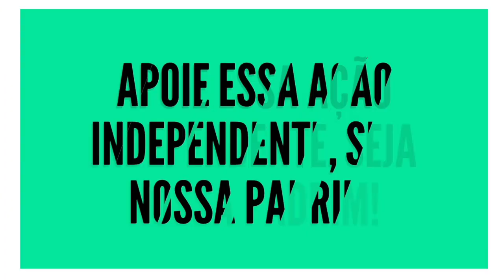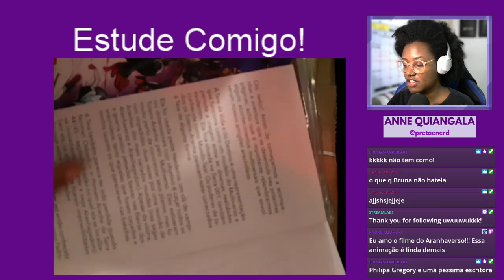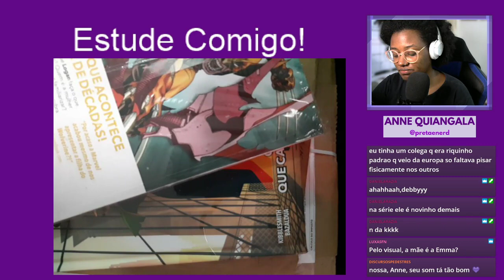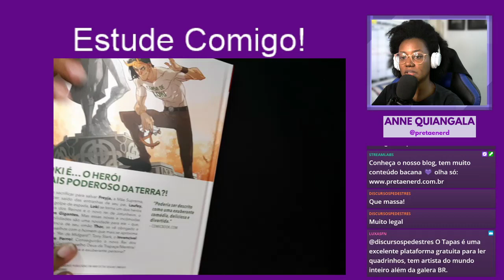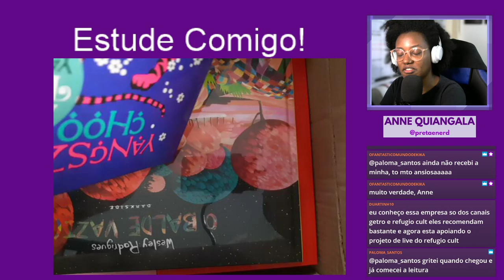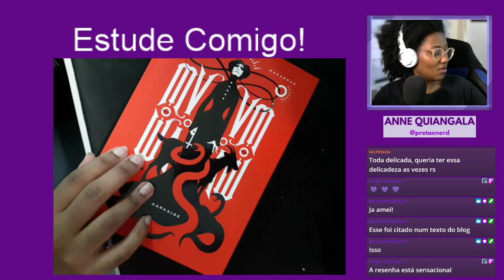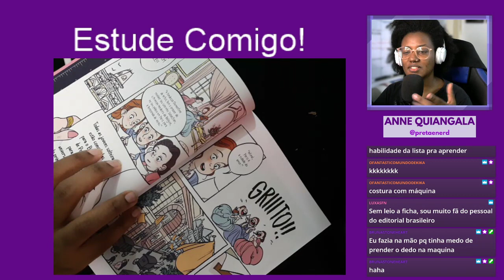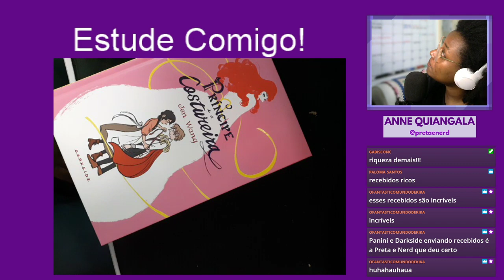Unboxing do dia!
Hoje é dia de Unboxing! O que será que chegou?

MANDA UM BURNING HELL
Anne Quiangala
Agência Central
Caixa postal: 3565
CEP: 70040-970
Brasília, DF